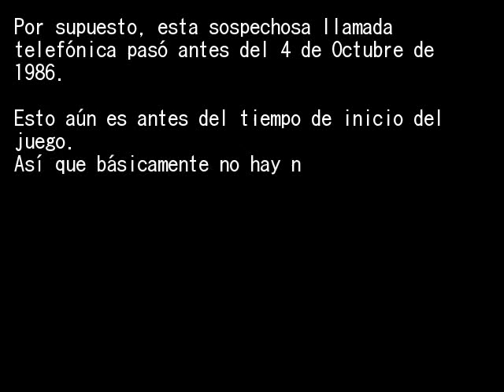EPISODIO 5 PT9